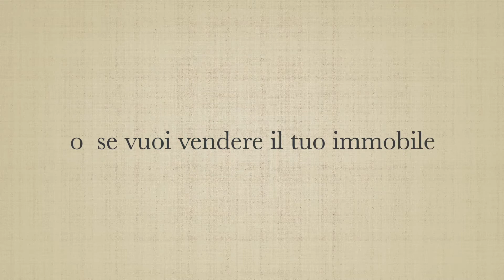Alessandro Piazzetta Immobili in vendita ed in affitto a Genova e Riviera Ligure